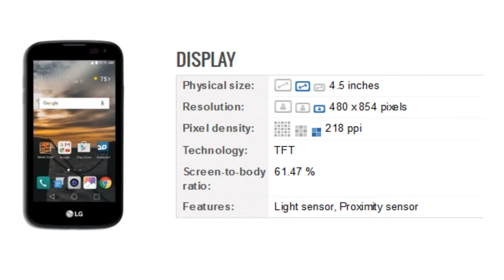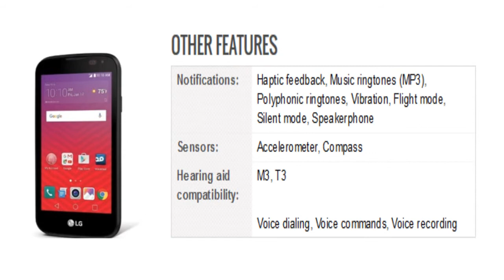LG K3 Mobile Specification [Release in America June 2016]